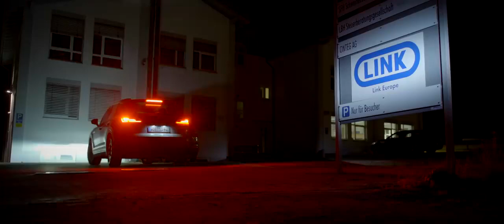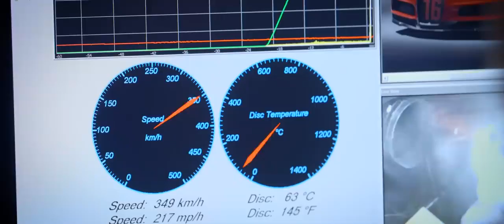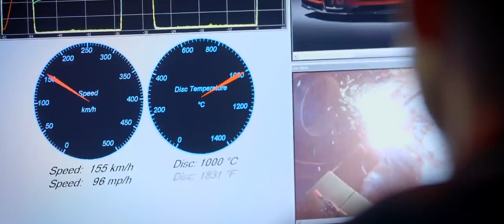World's first 3d printed brake caliper from Bugatti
World's first 3d printed brake caliper from Bugatti, Valkswagen